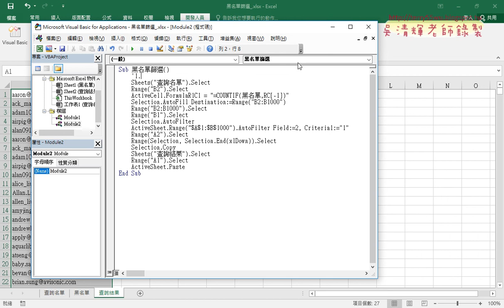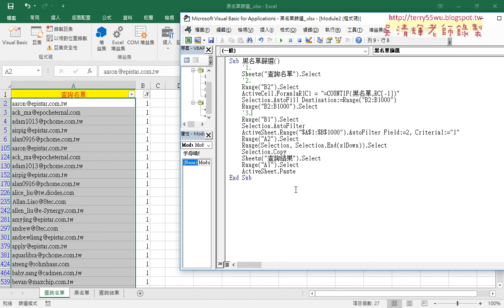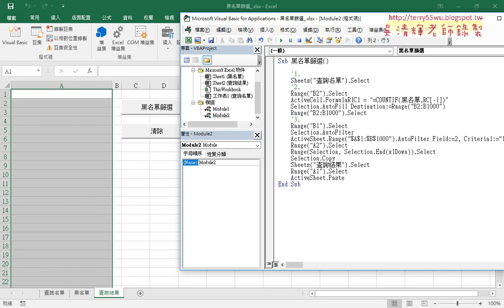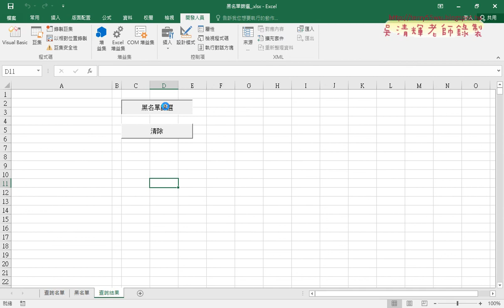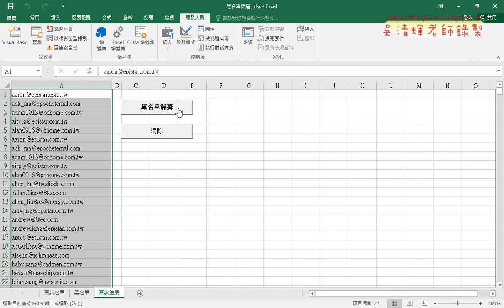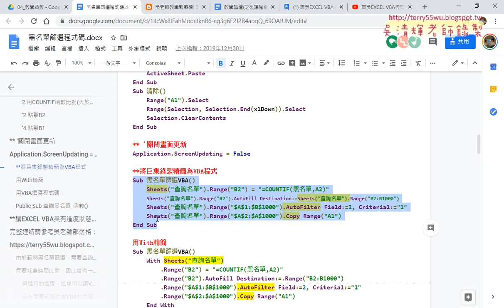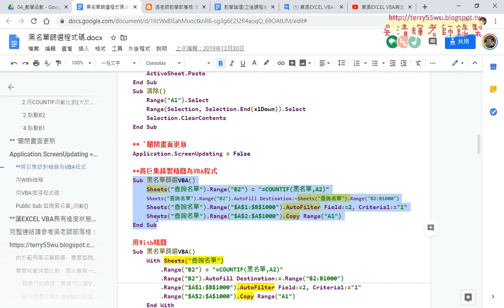03 將步驟改寫為錄製巨集與註解